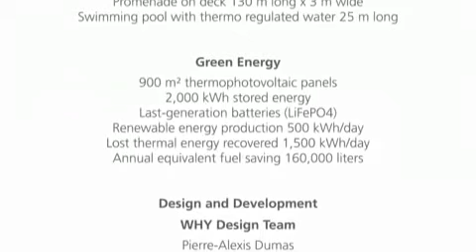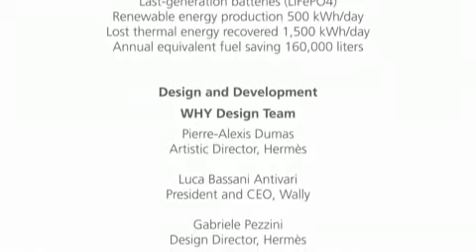WHY - Wally Hermès Yachts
- copyright Wally & Hermès